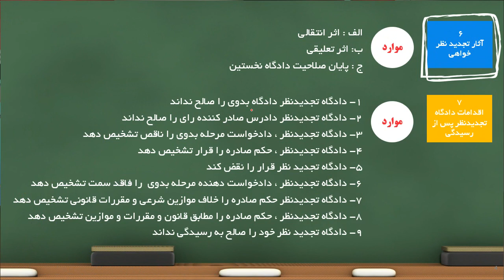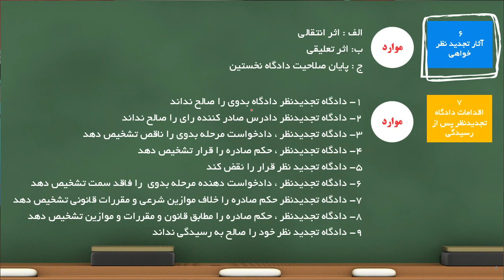ویدئو آموزشی آیین دادرسی مدنی 3 - قسمت 85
شبکه آموزش دادیران برای مشاهده یا دانلود بیش از 2500 فیلم آموزشی حقوق ، بزرگترین آرشیو برنامه های حقوقی ویژه داوطلبان آزمون های حقوقی ویژه شرکت در آزمون اختبار ، وکالت ، قضاوت ، وکالت به سایت شبکه تصویری آموزش حقوق رسانا مراجعه نمایید و یا با شماره 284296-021 تماس حاصل فرمایید